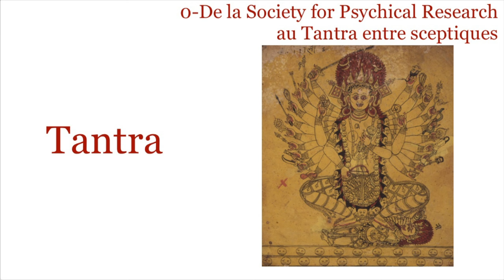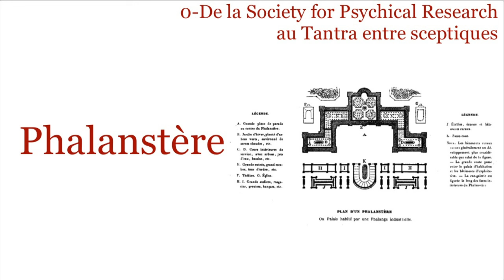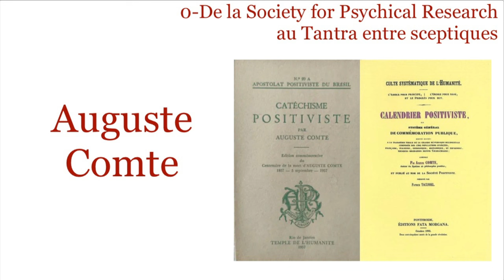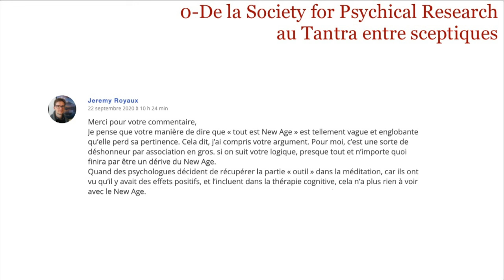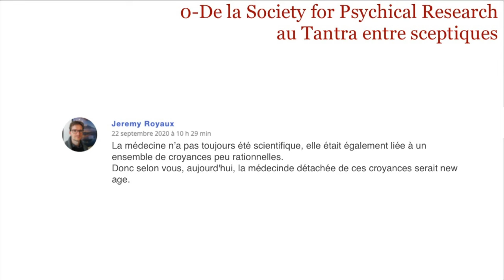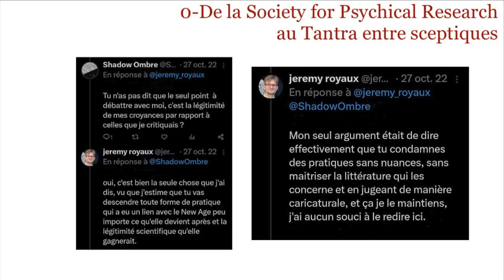0-Tantra : De la Society for Psychical Research au Tantra entre sceptiques